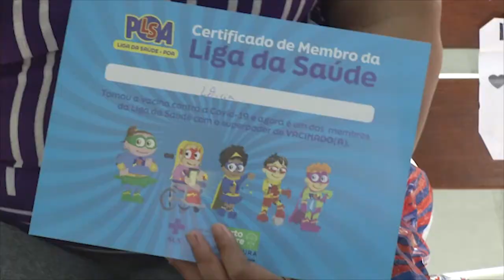Vacinação das crianças é obrigatória, alerta Defensoria Pública